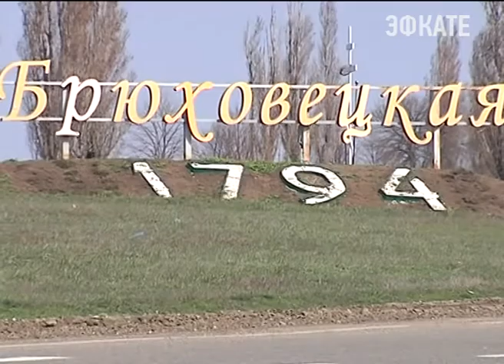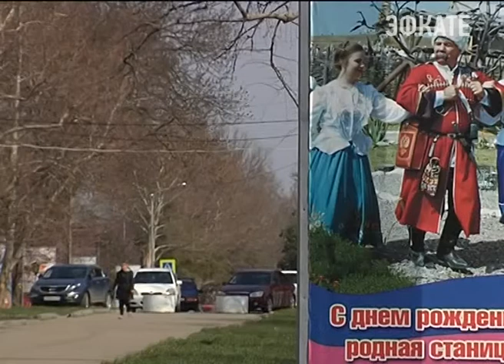На Кубани задумались о создание кроличьей мега-фермы. Новости Эфкате Сочи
О перспективах альтернативного животноводства сегодня с аграриями в Брюховецком районе говорил губернатор края.

Он посетил хозяйство по выращиванию кроликов. Сейчас здесь ежегодно получают полторы тысячи тонн диетического мяса. В планах увеличить производство вдвое. Конкуренция в целом по России на рынке альтернативного животноводства не большая. У Краснодарского края есть возможность занять эту нишу.

Вениамин Кондратьев также посетил утиную ферму с собственной переработкой.

Сочи. Новости.
Телеканал Эфкате.